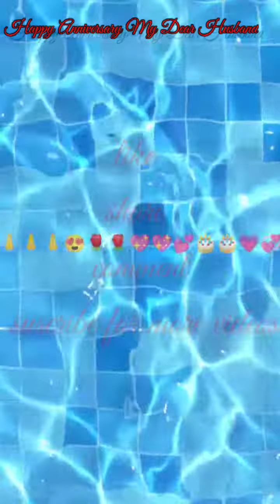Happy 9th Anniversary My Dear Husband💞💗🎂💕😍🌹💖Kitchen & Fun Shibani Ki Arya 🙏🙏🙏🙏